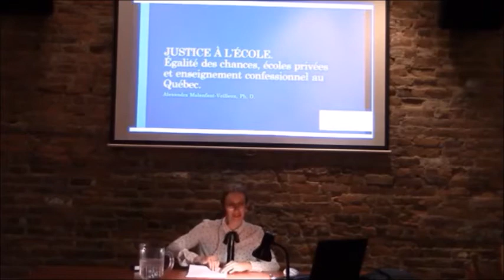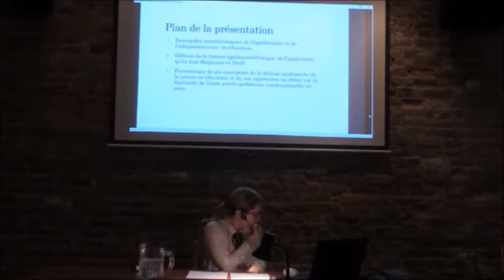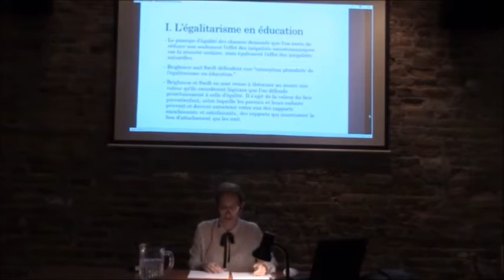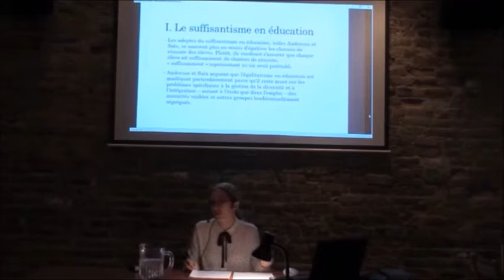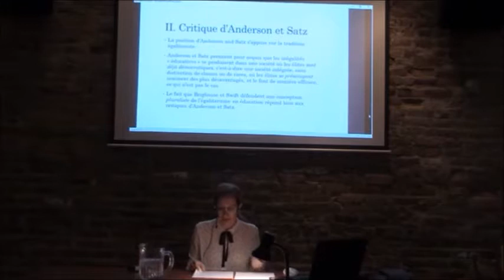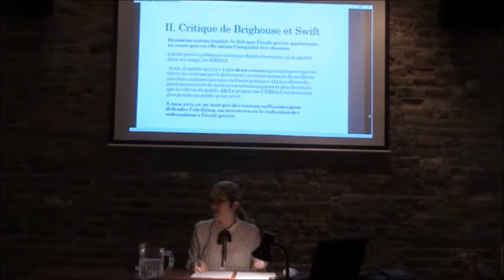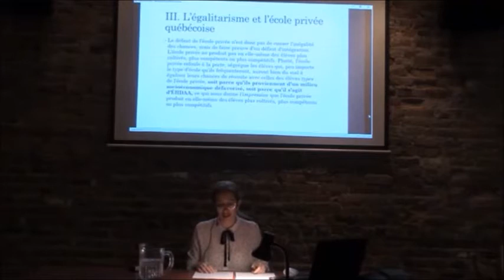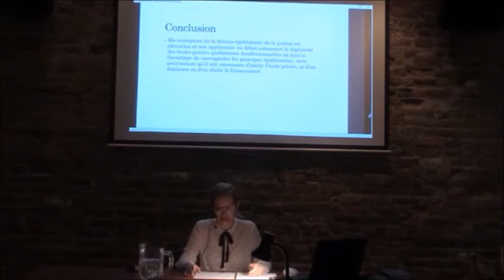Fondement de l'inégalité scolaire - Alexandra Malenfant -Veilleux